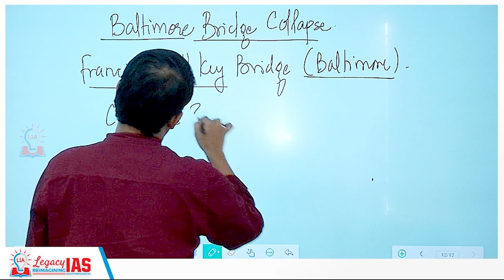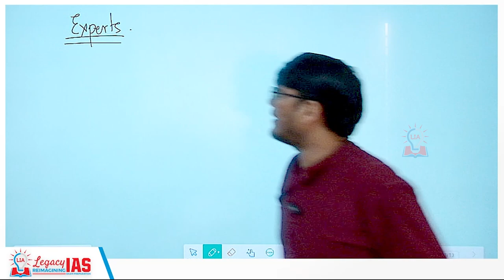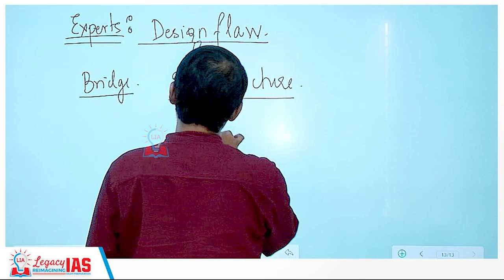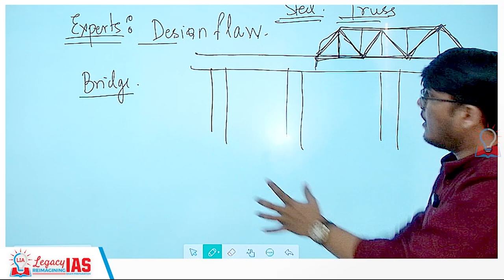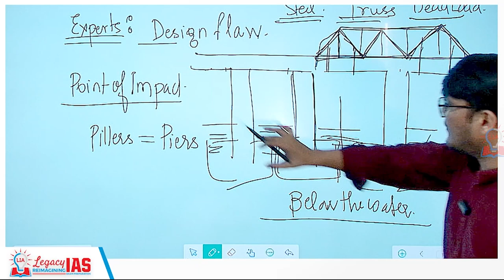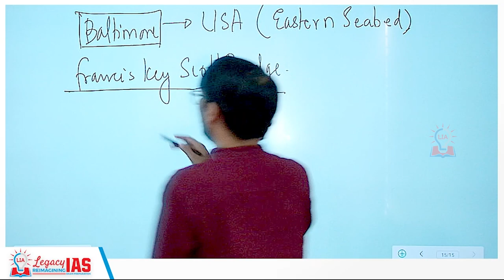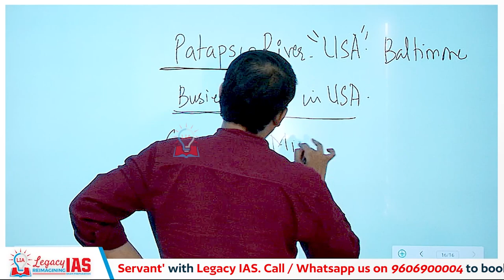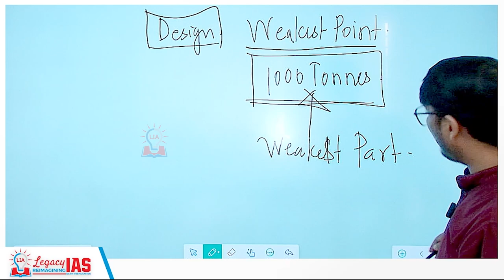Baltimore Bridge Collapse: Analysis and Discussion | UPSC Current Affairs | Legacy IAS Academy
Explore in-depth examination of the recent Baltimore bridge collapse and its implications in current affairs. In this video, we dissect the causes behind the tragic incident, assess the immediate response efforts, and discuss the broader implications for infrastructure safety and urban planning.

Stay informed about the latest developments, safety measures, and policy discussions surrounding this critical event.